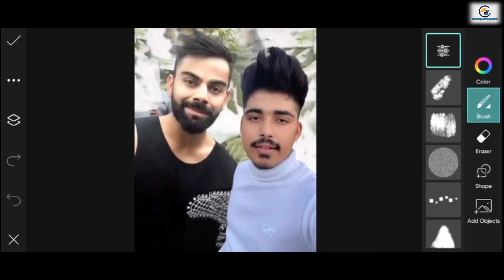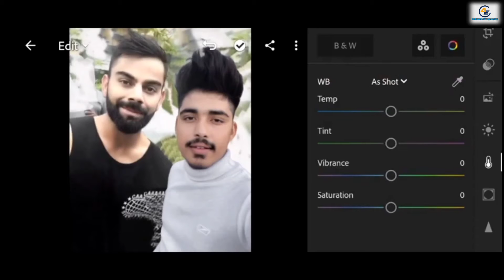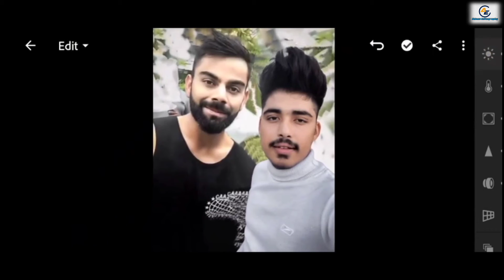Khatarnak Nawab Virat Kohli Selfie Photo Editing | Khatarnak Nawab Editing 2022 | Khatarnak Creation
◾App link

1. Photo editing
2. Picsart photo editing
 3. Snapseed photo editing
 4. Lightroom photo editing
5. Autodesk SketchBook photo editing
6. Photoshop photo editing
7. Photoshop tutorial
8. PicsArt tutorial
9. Viral photo editing
10. Instagram viral photo editing
11. Glowing message photo editing
12. Glowing heart photo editing
13.  Glowing photo editing in PicsArt
14. PicsArt photo editing 2022
15. Cb photo editing
16. Cb photo editing in PicsArt
17. Vijay Mahar new photo
18. Himmat Singh new photo editing
19. NSB PICTURES New photo editin
20. Adnan Editography new photo editing